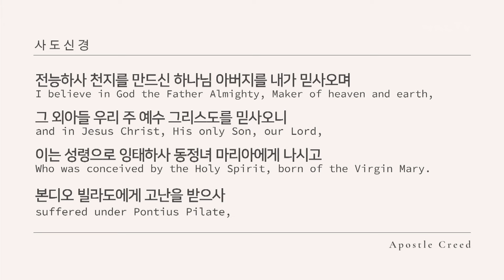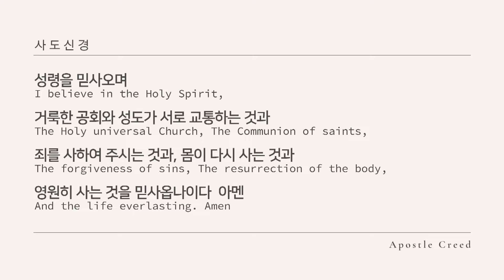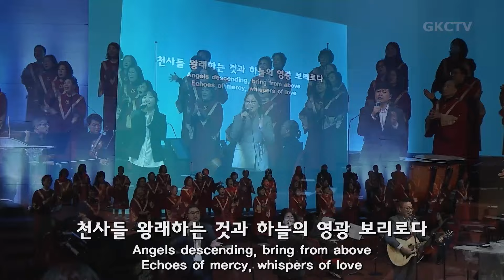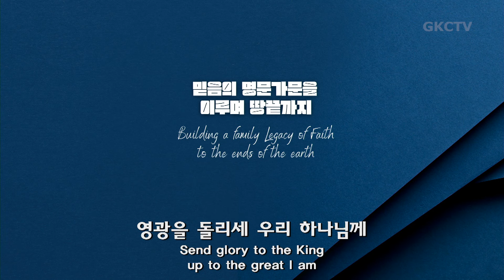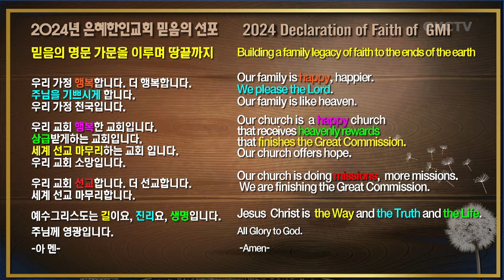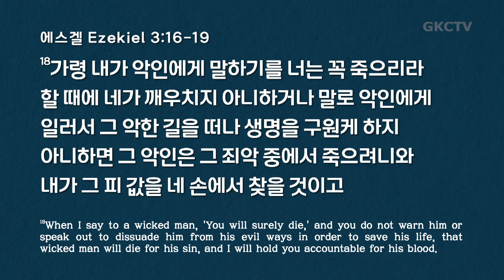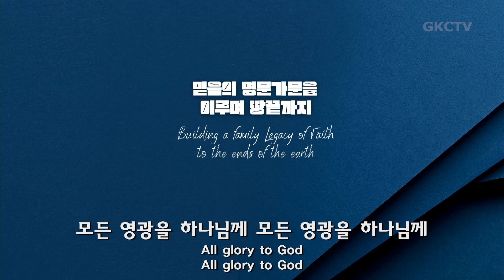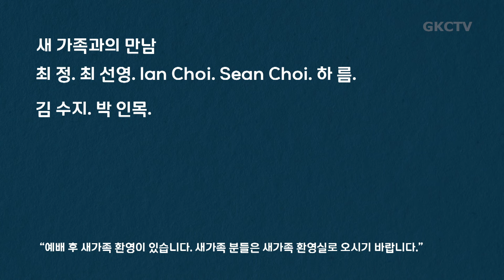은혜한인교회 주일예배 012124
▶ 은혜한인교회 주일예배 2024년 1월 21일

GRACEMI.com | GKCTV.com
은혜한인교회 Grace Ministries International

▶︎ Artlist LICENSE
   License Number - tr1gR5
   5 Feb 2023 - 4 Feb 2024